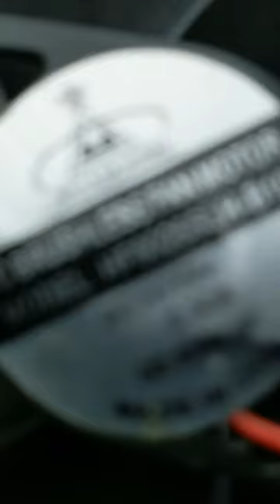12v dc cooling fan inside